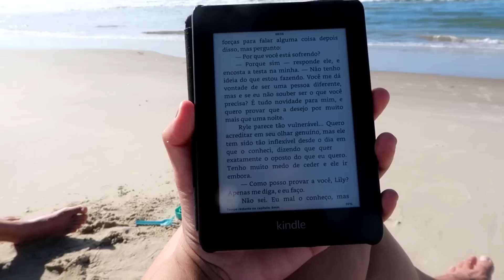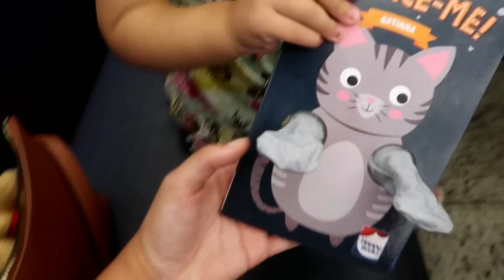VLOG ♥ MOMENTOS ESPECIAIS - shopping, mais camarão e mais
Oi gente mais um vlog da nossa rotina em familia. No vlog de hoje vou compartilhar um pouco de mais um dia na praia. Fomos na praia, passeamos no shopping e comemos muito camarão.

Editor: Filmora